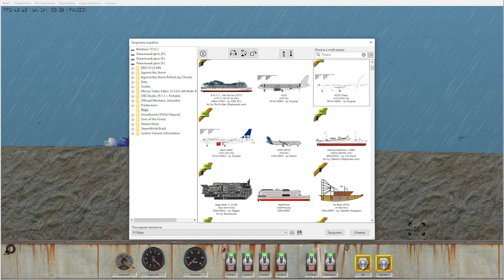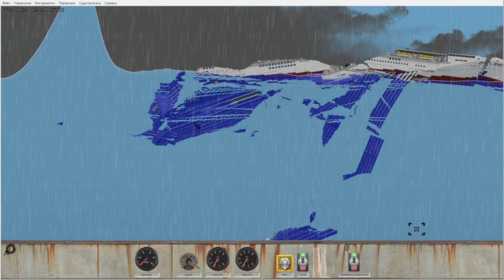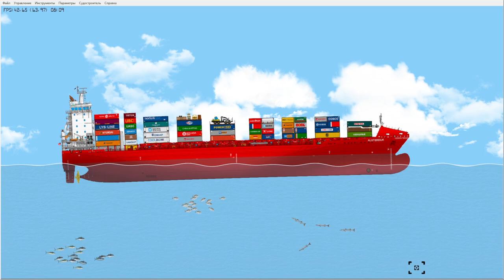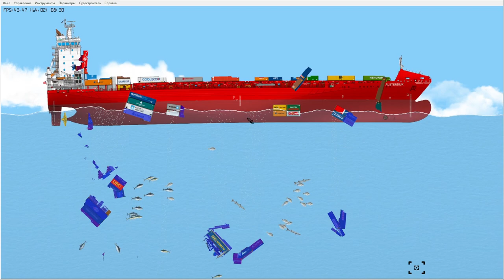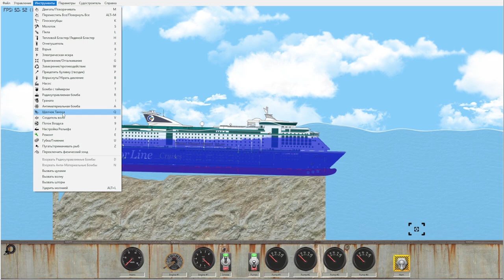Floating Sandbox TITANIC - Tsunami